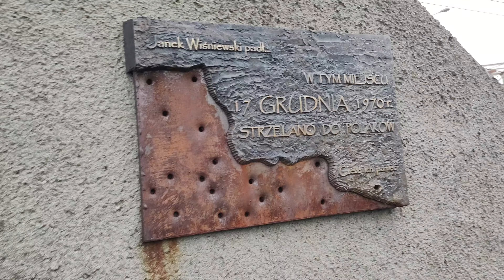Gdynia. Ulica Janka Wiśniewskiego. Tablica "Tutaj strzelano do Polaków, 1970", 28.11.22r